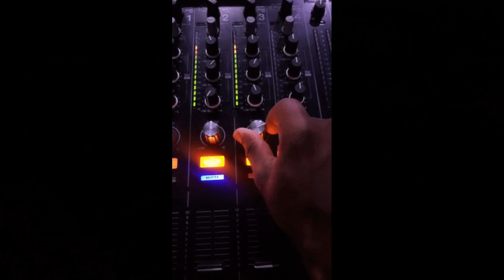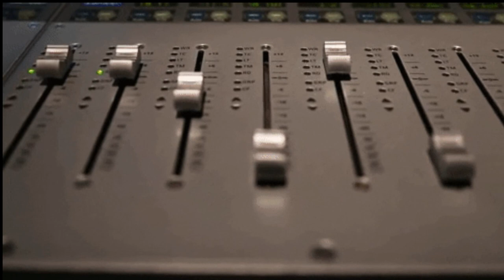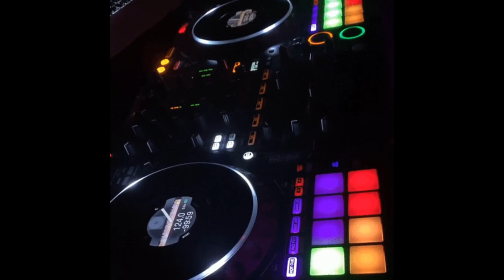Funky Time - Studio Edit